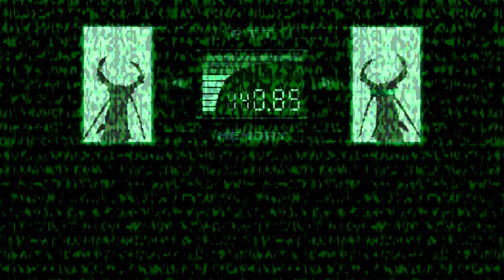Centipede smoker - Rain World [Expedition mod]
Rain world, the best game with a 66 on metacritic (and it's not close), will be getting a DLC and more content soon-ish.
The DLC looks like it's mostly going to be an official implementation of some big community mods or something, only half paying attention.
Hopefully something like the Expedition mod gets added officially with some additions, not sure what would be added though since the mod is already really impressive. I haven't shown it but there's like a leveling an unlock system in the mod with unique hud elements, it's neat.

Also I'm still working on the SMT4 video, the upload gap was getting big again and it bugged me so here's this.